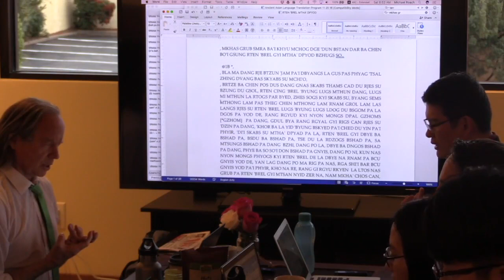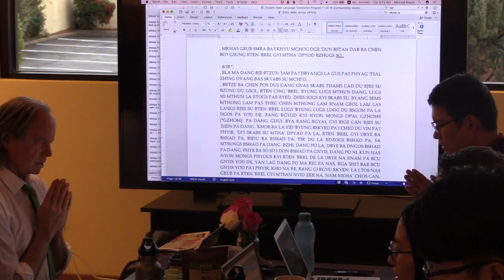Mandala offering & refuge prayer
Clip 2 : Mandala offering & refuge prayer

and this clip references the following part of the original text
{V000007-f000x-00000B00}

where "V" indicates the volume number in the Classics of Middle Asia translations series,

"f" is for the folio number,

and the final numbers and letters indicate the paragraph number in the translated text and a tally of comments related to that paragraph.